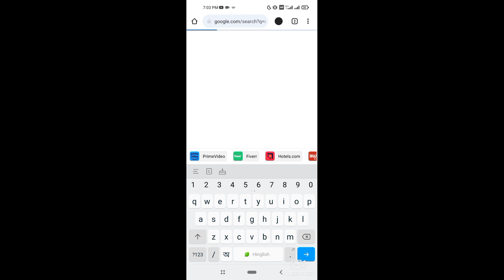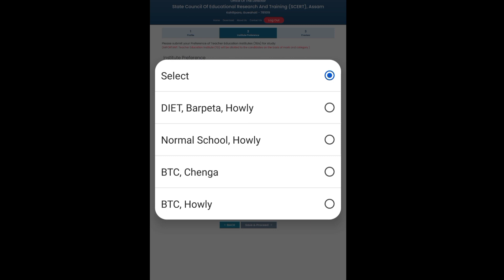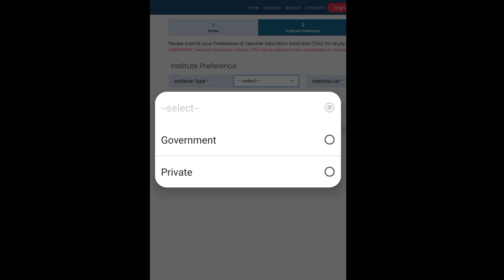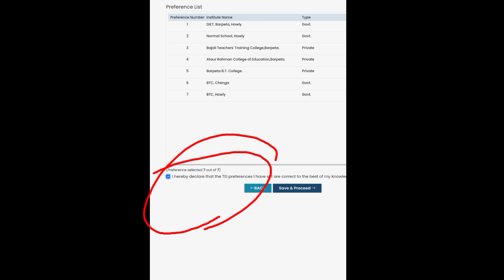Online Counseling|Preference Select কেনেকৈ কৰিব জানি লওক!